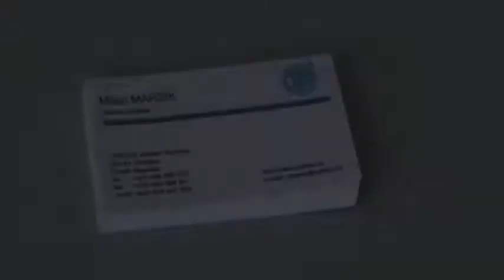CYKLOS CS 325 Smart - Visitenkartenschneider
Der CYKLOS CS 325 Smart Visitenkartenschneider ist ein halb-automatisches Schneidegerät für Visitenkarten. Das Gerät ist sehr robust und äußerst leicht zu bedienen.

Der hintere Schacht des Doppelschachtsystems ist für die Zufuhr zum Längsschnitt, der vordere für den Querschnitt. Ein Umbau der Werkzeuge für die beiden Schnittvarianten ist nicht erforderlich.

Die Druck-Bögen im Format A4 werden präzise am hinteren Anlagetisch über die seitlichen Führungen dem Längsschnitt zugeführt. Die Schienen werden variabel voreingestellt und die Möglichkeit einer anschließenden Feinjustage sorgt dafür, dass immer exakt dort geschnitten wird, wo Sie es erwarten.

Die beiden Werkzeugkassetten sind in den nachfolgend aufgeführten Bereichen variabel zu konfigurieren (Standard-Visitenkartenformat z. B. 55 x 85 mm)

Auswahl Schnittbreite: 85 - 95 mm
Auswahl Schnitthöhe: 50 - 55 mm

Das Werkzeugset kann entweder als Trennschnitt oder als 4 mm Doppelschnitt ausgewählt werden. Beim Doppelschnitt in der Mitte wird gewährleistet, dass das Druckbild sauber abfallend geschnitten wird (Randbeschnittzugabe).

TYP A: Trennschnitt Werkzeugset für Formate 85 - 95 mm / 50 - 55 mm

Typ C: 4 mm Doppelschnitt Werkzeug[nbsp] für Formate 85 - 95 mm / 50 - 55 mm

Typ D: individuelle Werkzeugkonfiguration auf Anfrag

Eine Autostart-Funktion startet das Schneidegerät in dem Moment, wo Sie einen Papierbogen zuführen.

Papierstärken von 80 - 400 g/m² können verarbeitet werden.

Unterhalb des Auslauftisches befindet sich eine praktische Auffangwanne zur Aufnahme der Papierabschnitte.

Modell: CYKLOS CS 325 Smart
Bedienung: elektrisch
Visitenkartenformat: 50 - 55 x 85 - 95
Papierstärke: 80 - 400 g/m²
Abmessungen B x T x H: 620[nbsp]x 490 x 300 mm
Gewicht: 21 kg